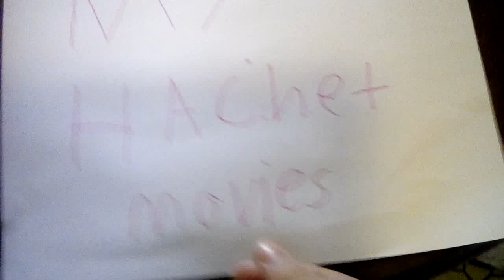My Hachet movie colection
They need to make some hatchet merch by funko and I'm missing the first  movie and the sleeve are in the process of getting singed by Daniel Harris